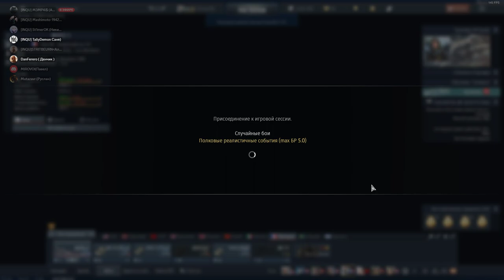†БУДНИ ИНКВИЗИТОРОВ† - Негодует по DanFerero`вский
🔊Полк  «INQU» THE SAINT INQUISITION проводит набор АКТИВНЫХ игроков для прокачки полковой техники, игры в отряде, а так же совместного участия в полковых боях.
✝️ Если ты вокруг себя начал замечать ересь и ведьм, то ты нам подходишь. Мы очистим этот мир, и склоним его к нашим
 ногам.✝️
🛑 Требования:
1️⃣ 18+;
2️⃣ Находиться в дискорде когда находишься в игре;
3️⃣  Техника от III ранга.

📣В полку регулярно проводятся полковые бои, участие не обязательно, но желательно. Будем рады если вы захотите поиграть в большой компании. В нашем дискорде постоянно можно найти компанию для игры в отряде.🍻

➡️  Для вступления нужно находясь в ангаре, зайти в меню Сообщество - Полки - Поиск полка - Справа вверху в окне поиска написать INQU - в описании полка нажать Подать заявку.

➡️ "Многие ли назовут имена тех, кто осудил Галилея? Но каждый помнит, какой организации они служили".
— Юзеф Кусьмерек 🤓

📩  Офицер полка Fan#7022 (Саня). Если будут вопросы пишите в ЛС.